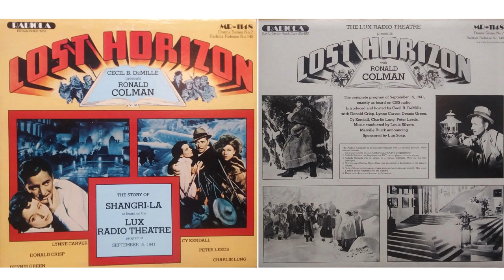The Lux Radio Theatre, Ronald Colman – Lost Horizon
The complete program of Sept 15, 1941, exactly as heard on CBS radio.